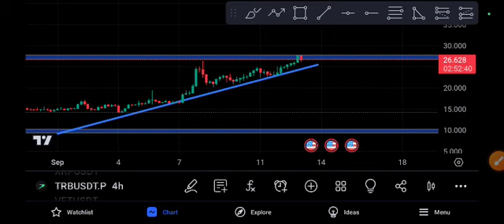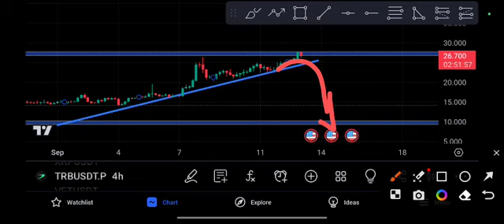TRB Urgent News Today TRB coin Price Prediction